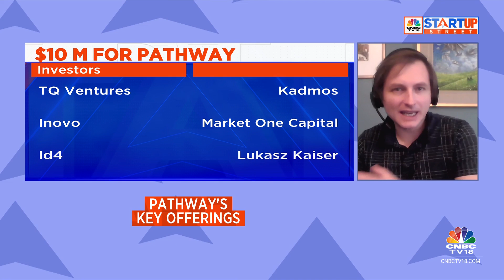Pathway Secures $10 M; Aims To Advance Development Of Live AI Systems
California-based, Pathway is building live AI systems that think and learn in real-time as humans do!
Adrian Pathway tells Shruti Mishra and Arundathi Ramanan how the $10M seed fund raised will help advance the development of Live AI.

n18oc_business